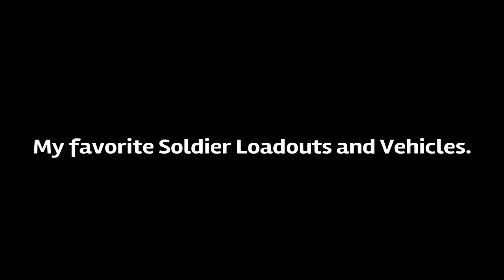Battlefield V - My Final Company Overview 2021 (All Factions Soldiers and Favorite Cosmetics)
A video I've planned for a while (heavily inspired by channels such as Squad Gaming) now have finally done. After nearly three years, with Battlefield 2042 on the horizon, many updates and changes on my part, I think I've got everything in Battlefield V how I want it in terms of cosmetics and loadouts to what I would call my definitive Company.

(Also I realize I misspelt Airborne  and Fallschirmjager a couple of times but to hell with it, I'm not taking the video down to fix that!)

I know cosmetics have been controversial with this game, (like the game itself) but I've done my best to set everything up to maintain a mostly authentic appearance with my company. I've had a self imposed rule that I will not use whole sets for one character, but that each part (head, torso, legs) must be different. I've done this to force my self to be creative to balance between making my characters look authentic and unique.

Its been a fun but rough ride with Battlefield V. There isn't much that didn't go wrong even if they finally started to get things on the right track just before the cut the live service short. I honestly believe this game had the potential to be not just the best Battlefield game, but the best WW2 shooter ever if they had stuck to the idea of going through the war chronologically, adding more theatres and maps over 3 or 4 years before releasing a new game. Sadly, this game fell short of that but we can only hope DICE will take the right lessons going forward.